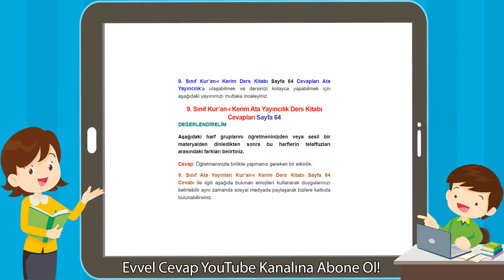9. Sınıf Kur’an-ı Kerim Ders Kitabı Cevapları Ata Yayıncılık Sayfa 64